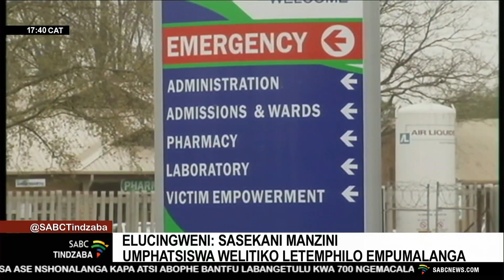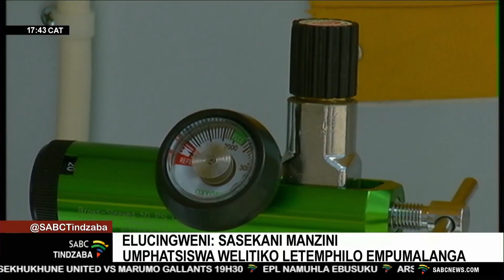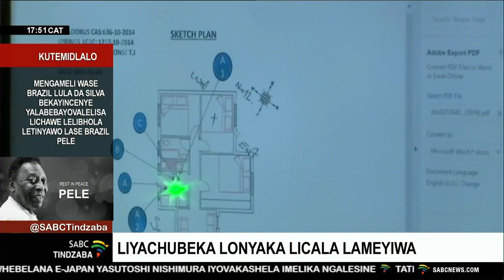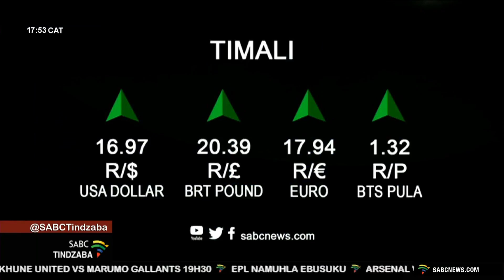Tindzaba tesiSwati | 03 January 2023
00:00 – Intro
01:26 - I-ANC itobamba iJanuary 8 Statement eMangaung
03:43 - Umgwaco we-N4 unelinani letimoto leletayelekile
05:31 - Kubuketa umtsamo wetimoto emigwacweni yeMpumalanga | Moeti Mmusi
09:30 - Kubuketwa tekuphepha kulamaholidi | Sasekani Manzini
14:36 - Kusebentisana kweLesotho naleli kunganciphisa boZama zama
16:32 - Licala lekubulawa kwesihlabani sebhola, Senzo Meyiwa
18:53 - Ayehla emafutsa etimoto namuhla ebusuku
20:04 - Outro